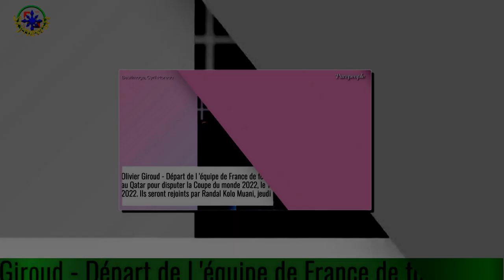Coupe du monde : Olivier Giroud dévoile chambre incroyablement luxueuse au Qatar !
Le bien-être des joueurs est un enjeu primordial pour toutes les sélections lors de la Coupe du monde et cette année,l'encadrement de l'équipe de France n'a pas lésiné sur le confort de nos stars.Comme tous les quatre ans, le camp de base de chaque équipe est un enjeu très important et les fédérations tentent de mettre leurs joueurs dans les meilleures conditions possibles pour la compétition.thank for watching my video your sub my channel